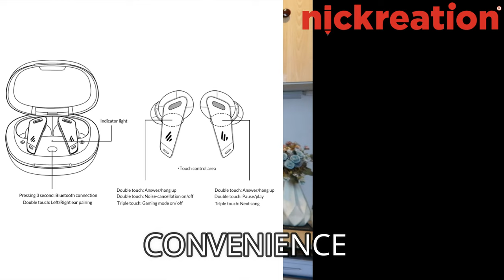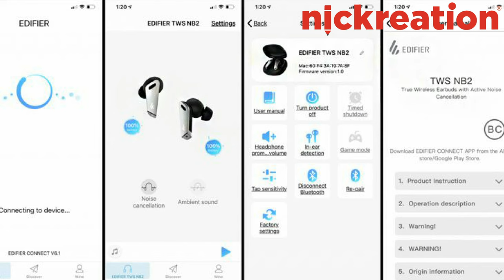Edifier TWS NB2 | ANC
This video will review the reason why you can consider buying ANC Edifier TWS NB2 True Wireless Active Noise Cancelling Earbuds. Right, you need to get this Edifier TWS NB2 Earbuds. These are mid-tier wireless earbuds that will sure give worth to your money. Especially if you like to listen to music and if you want to have convenience while doing your activities. These wireless earbuds will surely impress you!
Link:
- Edifier TWS NB2 True Wireless Active Noise Cancelling Earbuds

0:00- Intro
0:44 - Fewer distractions
1:25 - Convenience
1:43 - Long Lasting Battery
2:16 - Battery Charger
3:42 - Other features - Bluetooth v5.0
4:22 - "Edifier Connect" mobile app available for IOS and Android
5:07 - Active Noise Control (ANC)
5:31 - 32 Hour Playtime
5:48 - IP54 Dust and Waterproof
7:10 - Where to buy?
7:31 - Product Personal Rating

FAQs:
1. OK ba yung sound, hindi masakit sa tenga?
    Nick: For me, balanced yung music and it satisfies yung taste ko sa music.
               Siguro mejo kulang sa treble pero better experience than other bluetooth earbuds na na-try
2. Di ba siya nahuhulog pag ginagamit?
    Nick: Meron siyang different sizes ng earbuds replacement options.
              So far kahit magjogging at jumping jack, okay naman. :)
3. Anong negative feedback mo?
     Nick: Siguro yung Edifier Connect app sa Android and IOS lang siya available.
               Wala pa sa Windows/PC. Workaround nalang is to adjust volume and use yung control functions na shinare ko via screenshot sa video.

Please let me know if you have more questions. :)